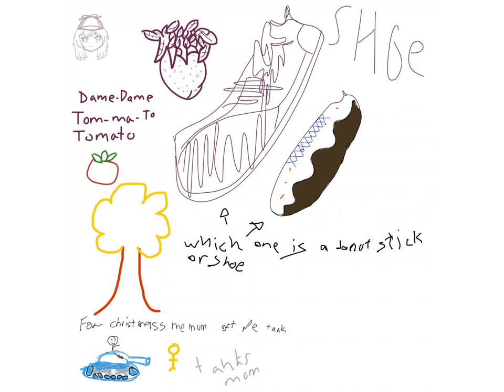Strawberries. Amelia Watson. and a shoe - Drawing Time-lapse 1/2/21